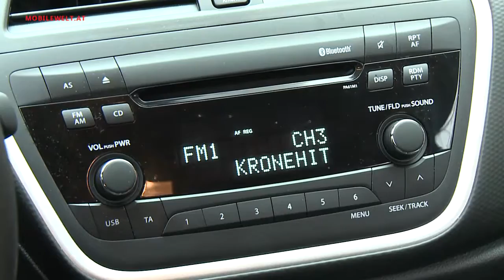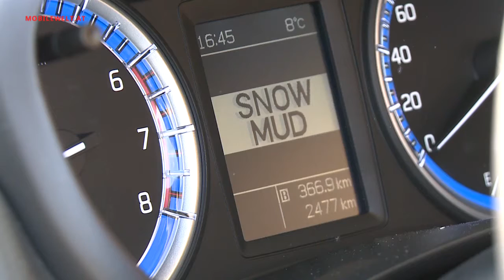Suzuki SX4 S-Cross Allgrip 2015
Eine interessante Alternative zu Nissan Qashqai, Kia Sportage, VW Tiguan und Co ist der Suzuki SX4 S-Cross. Das Kompakt-SUV glänzt mit guten Platzverhältnissen und solider Ausstattung. Für alle Fälle sind auch Versionen mit dem Suzuki Allradantrieb Allgrip erhältlich. Alle Infos im Video, Redaktion